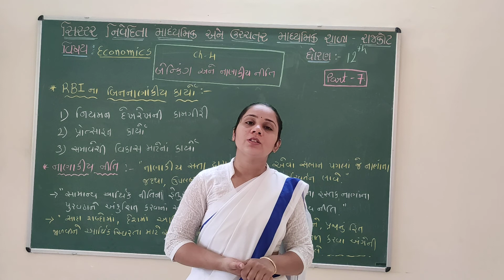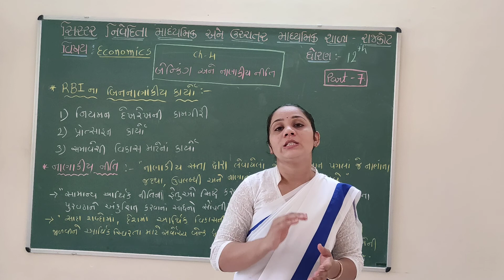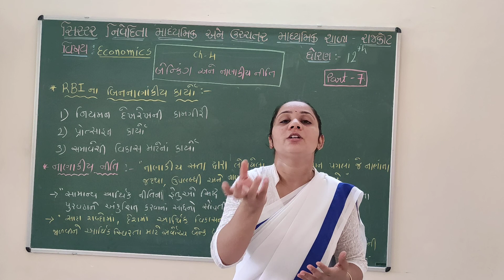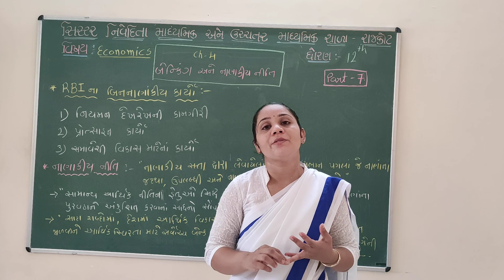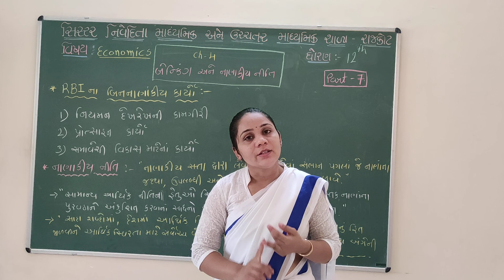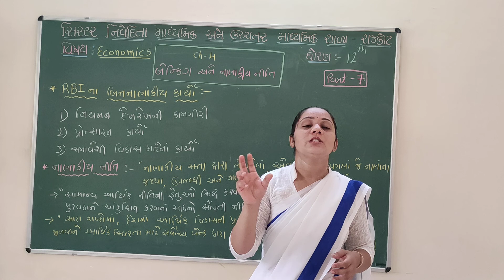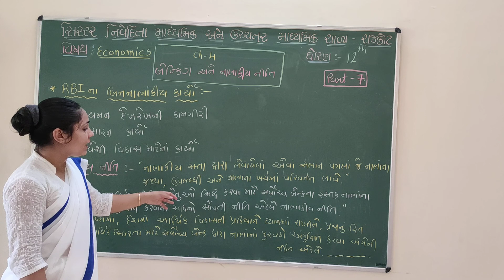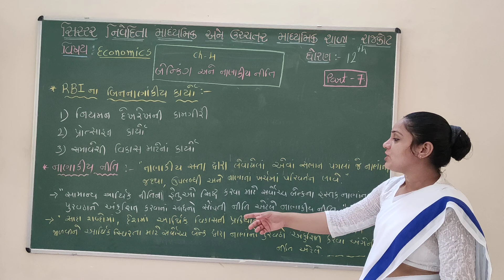STD 12TH ECONOMICS CHAP-4 (PART 7)